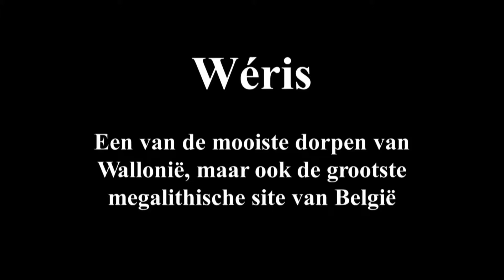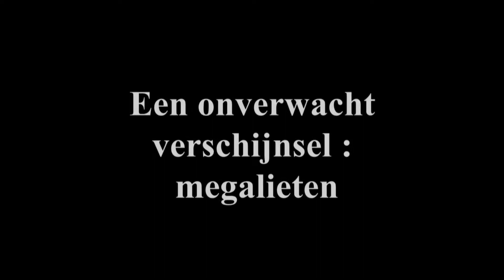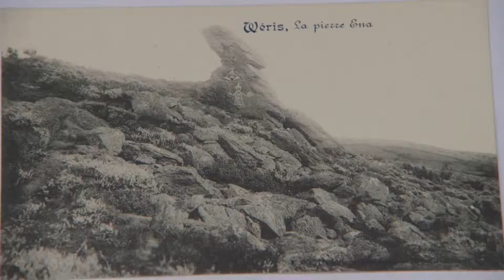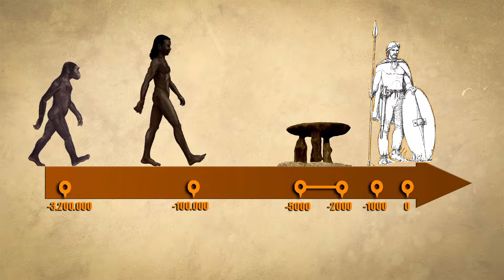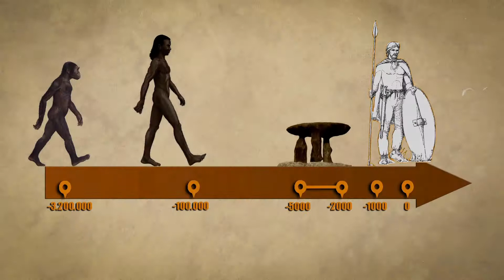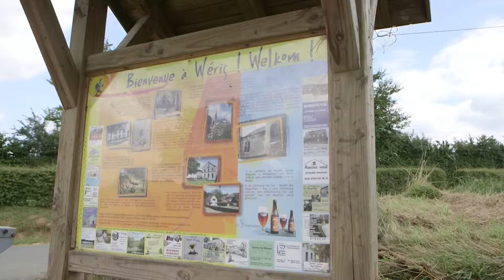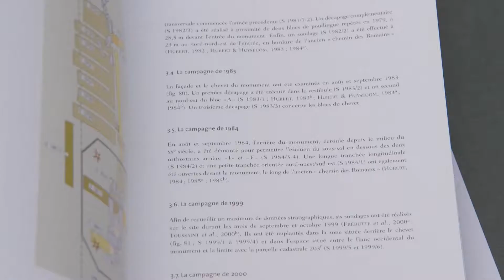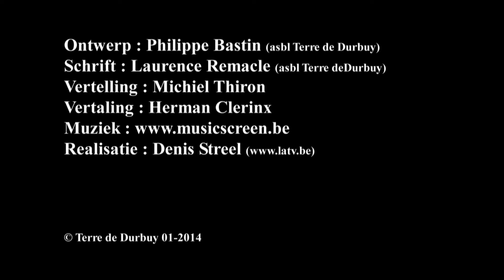De megalithische site van Wéris, uniek in België.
De megalithische site van Wéris (bijna Durbuy, België) vormt een lijn van ongeveer 8 km lang en 300 m breed, op het plateau van de Kalksteenrichel (met een kalkhoudende ondergrond), die zich uitstrekt tussen de Famenne en de Ardennen. Volgens de huidige stand van het onderzoek, bestaat de site uit twee dolmens (hunebedden) met erbij geplaatste menhirs, en zes plaatsen met enkel menhirs.
De monumenten van Wéris zijn gebouwd in een periode die overeenstemt met het einde van het Neolithicum (rond 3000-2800
voor onze tijdrekening), een periode van de Prehistorie waarin de mens sedentair werd en aan landbouw en veeteelt begon te
doen. Dolmens/hunebedden en menhirs hebben dus niets te maken met de Kelten of de Galliërs…
De dolmens/hunebedden  (« stenen tafels ») zijn collectieve graven, waarin de overledenen werden begraven, maar ook cultusplaatsen.
Om meer precies te zijn, behoren de dolmens/hunebedden van Wéris tot het type van de « allées couvertes » (of « bedekte ganggraven » die worden toegeschreven aan de « Seine-Oise-Marne-cultuur » afkomstig uit het bekken van Parijs.
De menhirs (« lange stenen »), die rechtop in de grond staan, geïsoleerd of in groep, kunnen verschillende functies gehad hebben : grenspalen, indicatiestenen, herdenkingstèles…
De site van Wéris en zijn monumenten werden geklasseerd door het Waals Gewest in 2014.